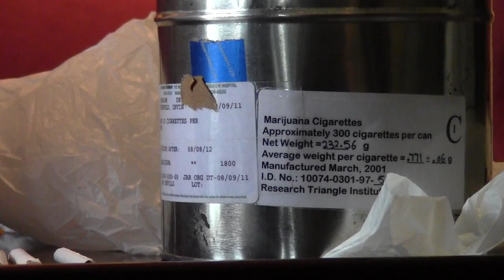irvrosenfeld_concord_0004_garret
Concord, NH
Irvin Rosenfeld visits the state house and legislative office building to set the record straight on medicinal cannabis.